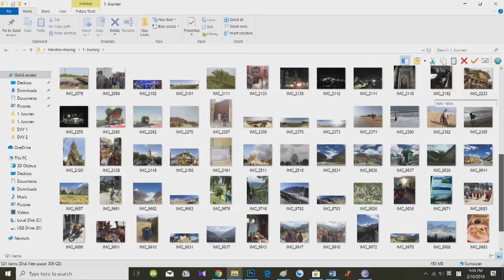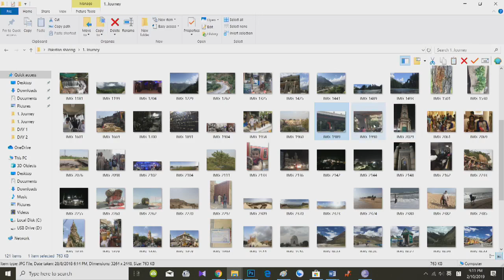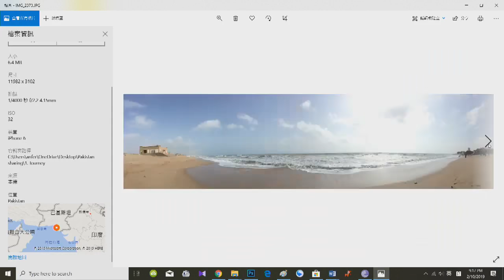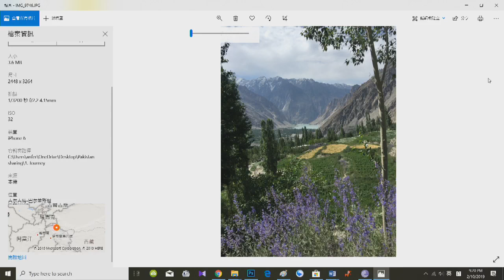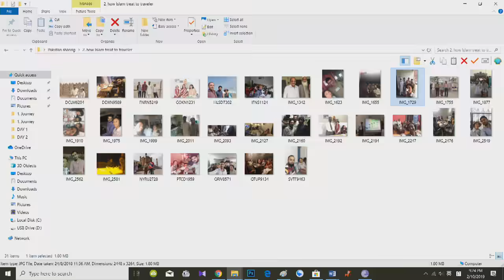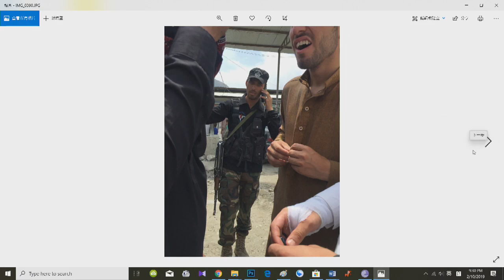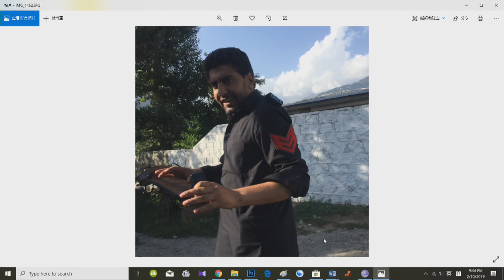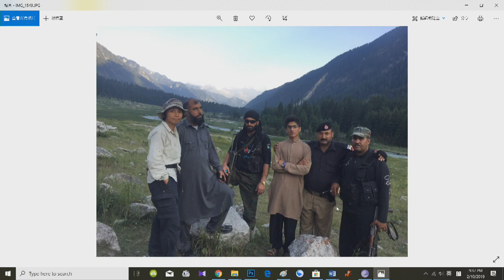19年12月29日｜窮遊也風流（巴基斯坦篇）第2節：巴基斯坦人熱情好客樂於助人；首都伊斯蘭巴特領事館區探險體驗；一個人獨闖大學校園意外受到高規格款待；參加一個盲婚唖嫁的婚禮；私訪秘景，警察駕車貼身伴遊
嘉賓：Yee Ming
主持：B女、Julian、Anthony

把花生留住，請付費支持：轉賬至滙豐銀行 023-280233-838，抬頭 HONG KONG INTERNET RADIO LIMITED